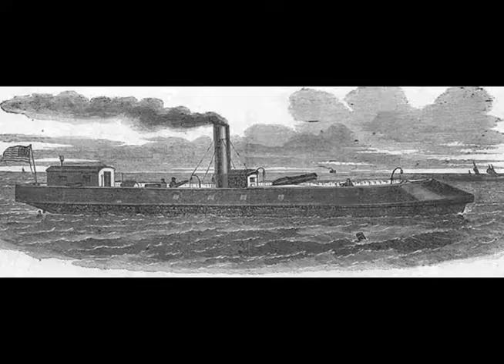Semper Paratus in2mins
The History of the United States Coast Guard in 2:01